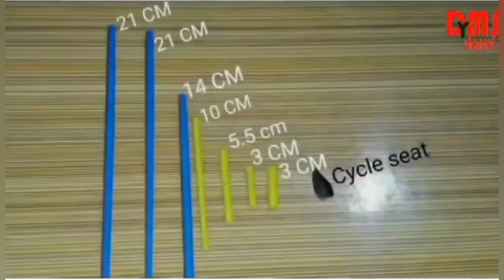how to make paper craft kids paper cycle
paper craft making paper cycle for kids

thanks 🌹